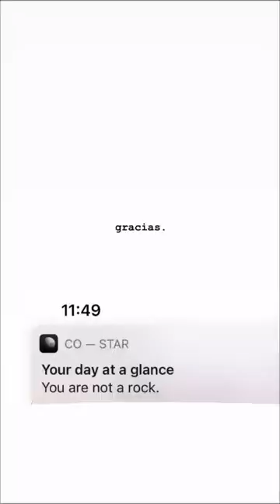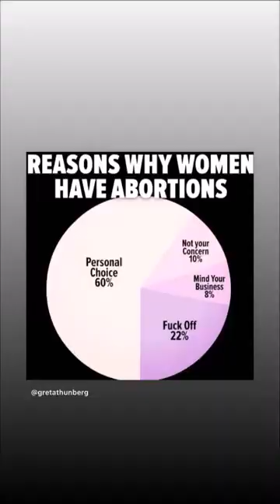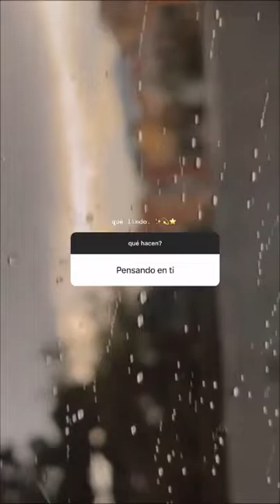Respondiendo preguntas en Instagram (03.09.2021)